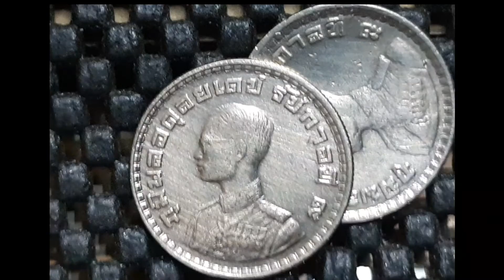UANG LOGAM KUNO THAILAND 1 BATH || KOIN LOGAM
uang koin kuno Thailand 1 Bath
Negara Thailand Tahun 1962 Pecahan 1 Baht
Negara    :Thailand
Seri    :1946~2008 - Rama IX (Bhumipol Adulyadej)
Tema    :Lambang Negara | Raja-raja
Tahun edar   :1962
Terbitan terakhir  :1962
Pembagian   :Sirkulasi Standar
Bahan    :Tembaga-Nikel
Pinggir    :bergerat/berkurai
Pinggiran   :Terangkat. Gladiform dengan pin di antaranya. Dua sisi
Berat    :7,5 gram
Diameter   :26,9 mm
Nilai nominal   :1 - baht Thailand
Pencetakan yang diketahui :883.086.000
Detail komposisi  :75% tembaga, nikel 25%
Keterangan:
    bagian depan  : Bhumibol Adulyadej (Rama IX)
    Terbalik   : Lengan berjubah

Uang logam 1 baht
Uang logam 1 baht  adalah nilai uang koin Thailand. Hal ini umumnya disebut rian baht oleh pembicara Thailand. Seperti semua koin di Thailand, bagian depan menampilkan Raja Bhumibol Adulyadej. Bagian sebaliknya menampilkan Wat Phra Sri Rattana Satsadaram atau Wat Phra Kaew, kuil kerajaan di kompleks Istana Raja Bangkok.
Pada tahun 2008, uang logam satu baht dicetak dalam serial lama dan serial baru.